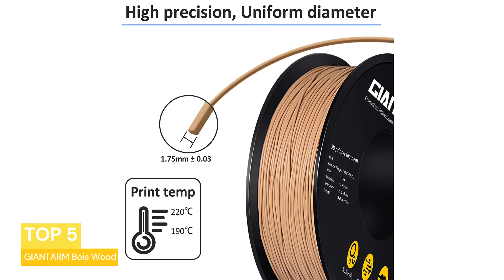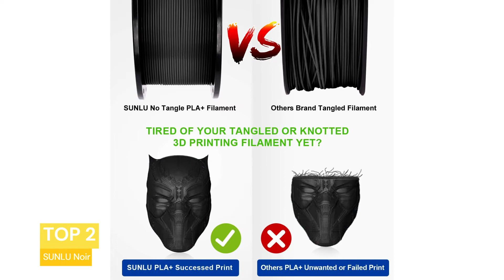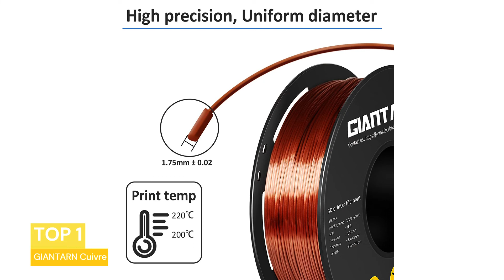TOP 5 : Les Meilleurs Filaments PLA pour Imprimante 3D en 2022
TOP 5  : Les Meilleurs Filaments PLA pour Imprimante 3D : Le filament PLA  pour imprimante 3D est un matériau naturel et biodégradable, composé d'amidon. Il s'imprime sans plateau chauffant et son utilisation garantit des pièces imprimées de qualité sans contrainte. Naturellement translucide, le fil PLA ou acide polylactique est l'un des plastiques pour imprimante 3D les plus utilisés pour les pièces de démonstration ne nécessitant pas de contraintes mécaniques.